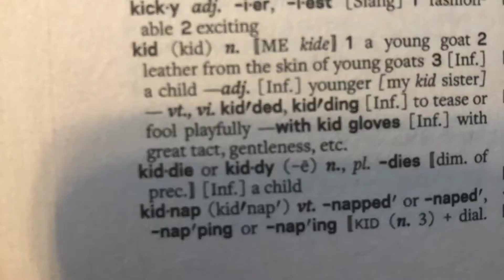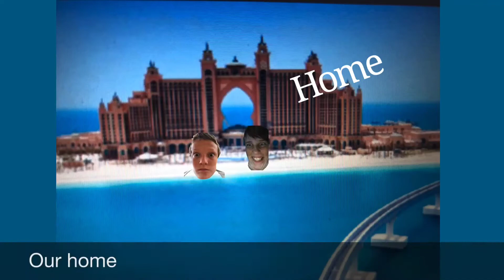Exploring Atlantis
Hey guys, here is my first Fortnite video, I'm here with Drew from Drew's Boredom Services (check out his channel) to bring you a hilarious clip of my first impression of Atlantis!!!